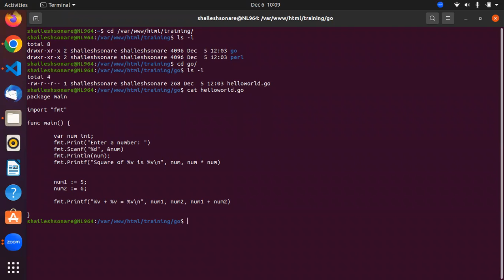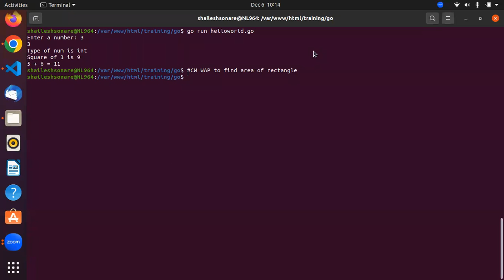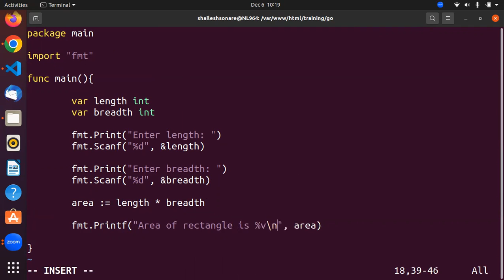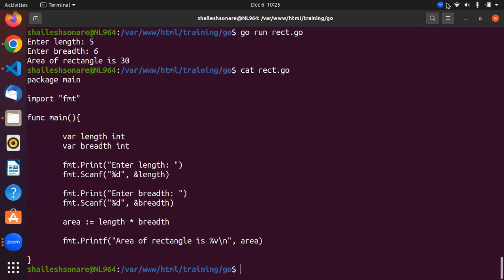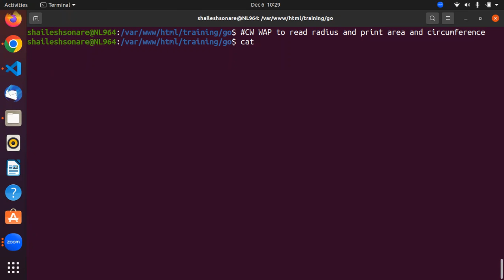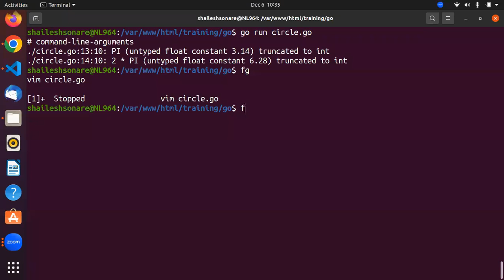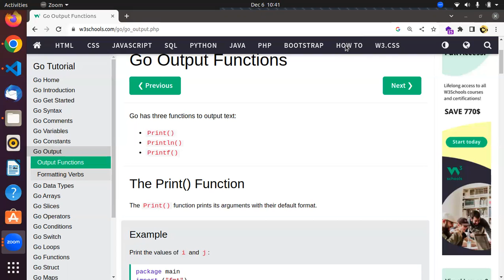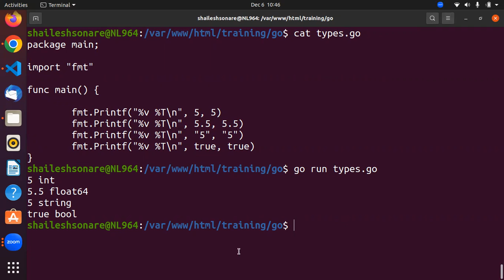GoLang Tutorial - Chapter 2 - Data Types and Print Functions